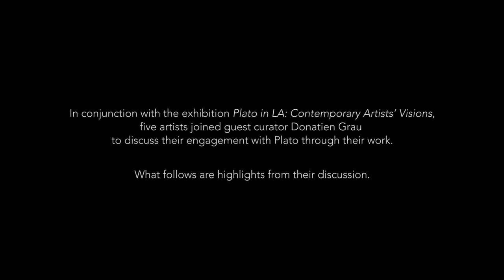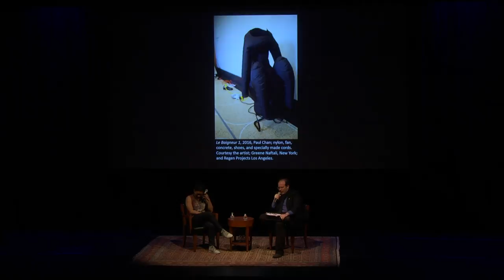Getty Talks–The Plato Conversations: Dialogues in LA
Highlights from the program "The Plato Conversations: Dialogues in LA"

Artists Paul McCarthy, Paul Chan, Whitney McVeigh, Joseph Kosuth and Jeff Koons discuss their engagement with Plato and the creative process behind their work with guest curator Donatien Grau.

The Getty Villa, Malibu, California

This program was presented in conjunction with the exhibition "Plato in LA: Contemporary Artists’ Visions" (April 18 – September 3, 2018) at the Getty Villa.